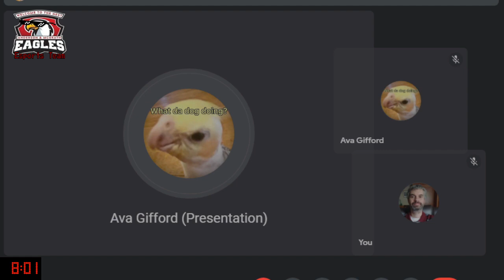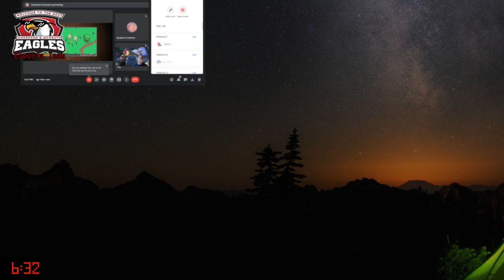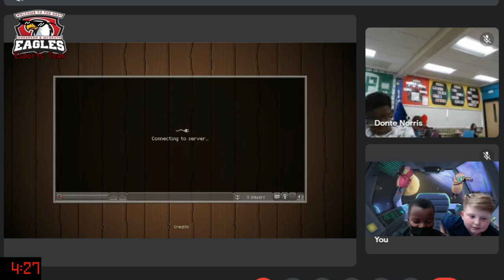McGrath Esports Team | Match 1 | May 18, 2022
A recording of our first esports match of 2022. Read Eagles win!